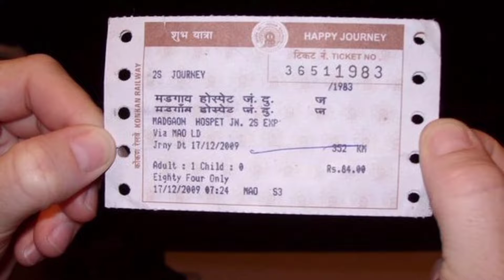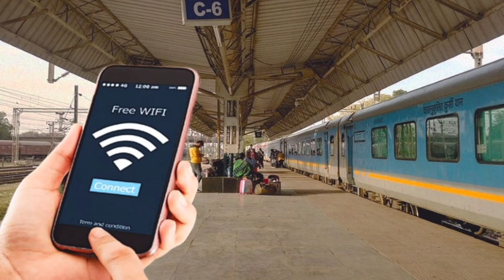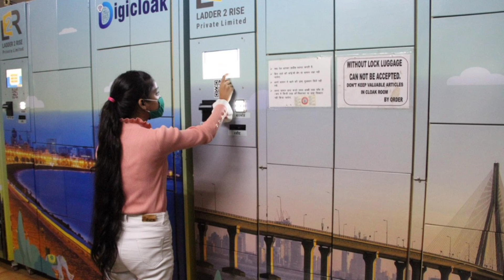Top 4 free services by indian railways to passengers check here all details | ट्रेन में सुविधाएं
आपको भी कभी न कभी किसी न किसी काम की वजह से एक जगह से दूसरी जगह की यात्रा करनी पड़ती होगी। ऐसे में कोई अपने वाहन से, कोई बस से, तो कोई हवाई यात्रा भी करता है। लेकिन इस बात से बिल्कुल इंकार नहीं किया जा सकता है कि भारत की एक बड़ी आबादी भारतीय ट्रेन से सफर करती है। इसके पीछे कई कारण हैं, जिनमें ज्यादा दूरी का सफर कम समय में तय हो सकता है, कंफर्ट सीट, शौचालय की सुविधा आदि शामिल हैं। ट्रेन के लिए आपको टिकट लेना होता है, और फिर आप यात्रा कर सकते हैं। लेकिन क्या आप ये जानते हैं कि भारतीय ट्रेन में आपको कुछ सुविधाएं मुफ्त में मिलती हैं? शायद नहीं, तो चलिए जानते हैं कि ऐसी कौन सी सुविधाएं हैं।